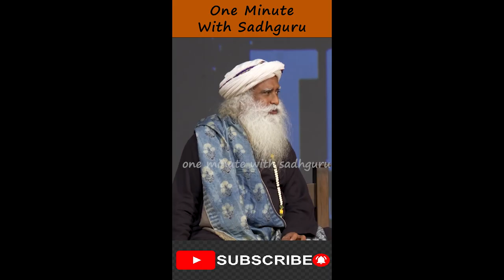Do you want to be on top of everyone else?